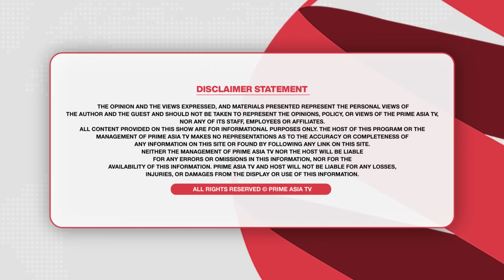Prime Discussion (2318)| ਨਿਲਾਮ ਨਹੀਂ ਹੋਣਾ ਚਾਹੀਦਾ ਦਰਬਾਰ ਸਾਹਿਬ ਦਾ ਮਾਡਲ,ਪੁਲਸੀਆਂ ਕੋਲ ਫਸ ਗਿਆ ਪੁਲਿਸ ਦਾ ਅਫਸਰ